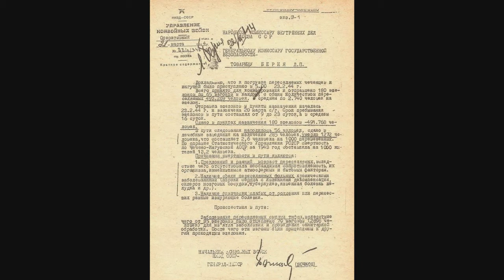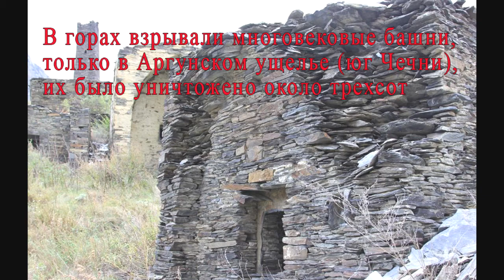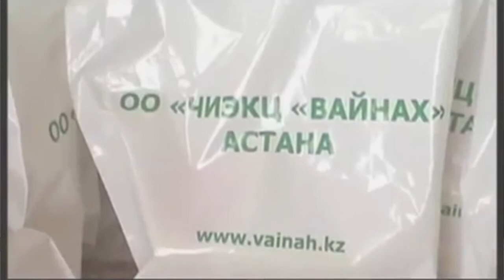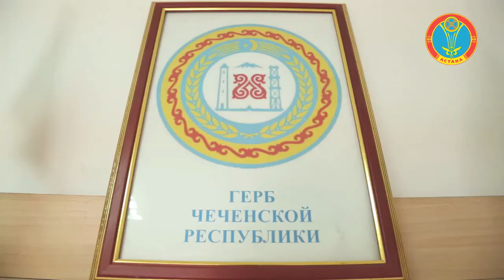Оторванные от Родины. Конец переписки